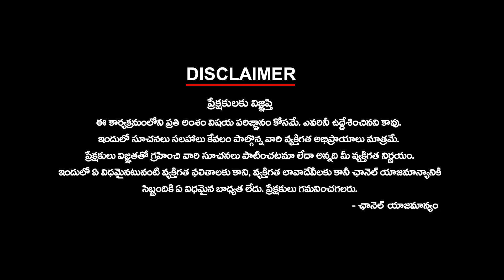సర్పంచ్ ఎన్నికల రిజర్వేషన్లపైపొన్నం కీలక కామెంట్స్! | Ktv Telugu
సర్పంచ్ ఎన్నికల రిజర్వేషన్లపైపొన్నం కీలక కామెంట్స్! | | Ktv Telugu ktvtelugu| ktvtelugu @KtvTeluguNews